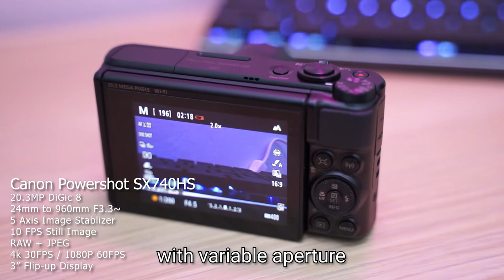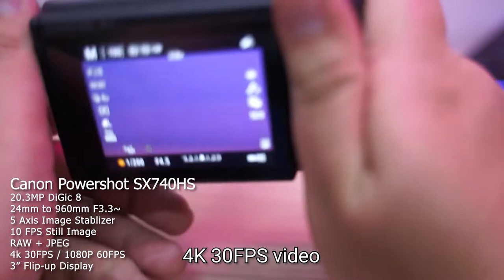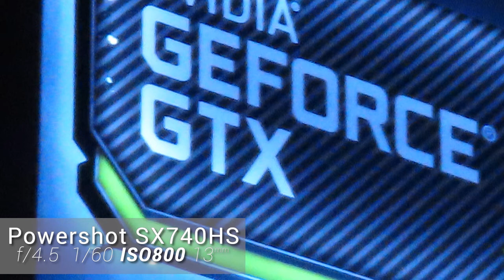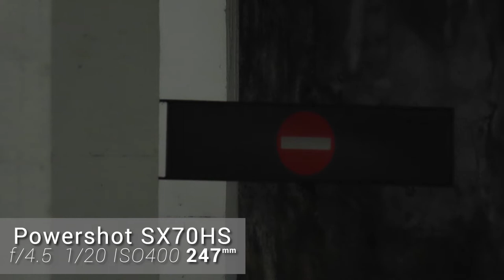Canon Powershot SX740HS & SX70HS Review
10x zoom? 30x zoom? 50x zoom? How about 65x OPTICAL ZOOM?